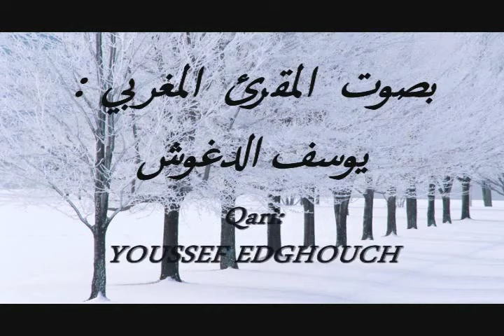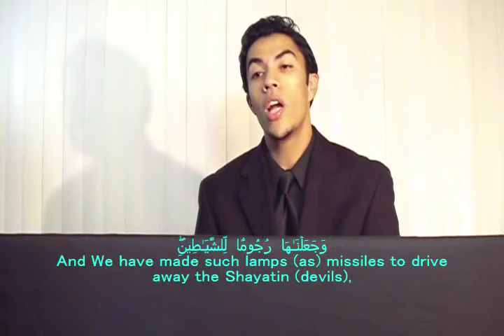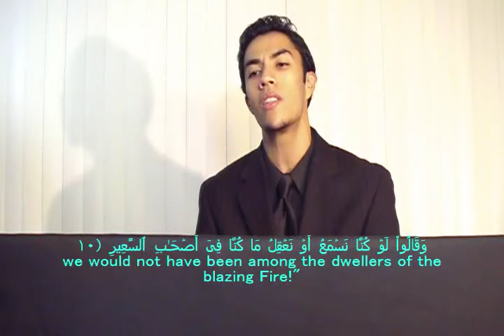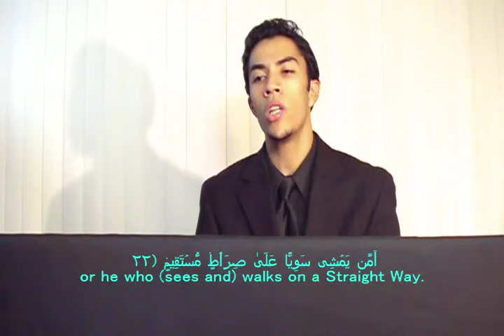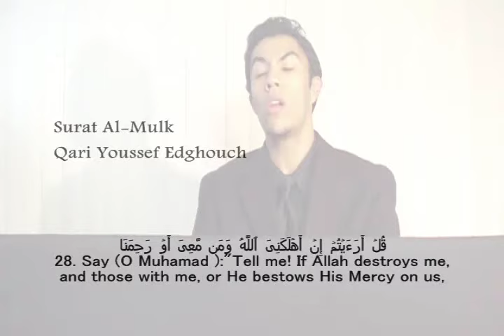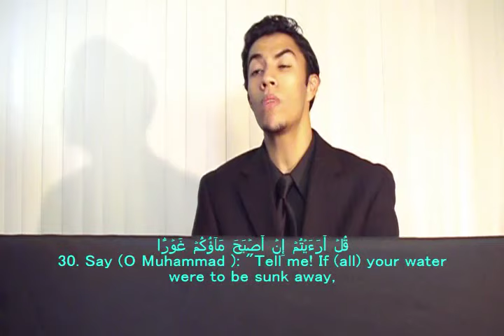Surah Al-Mulk - Beautiful and Heart trembling Quran recitation - Recited by Qari Yousef Edghouch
Alhamdhulillah ! Nice Recitation.